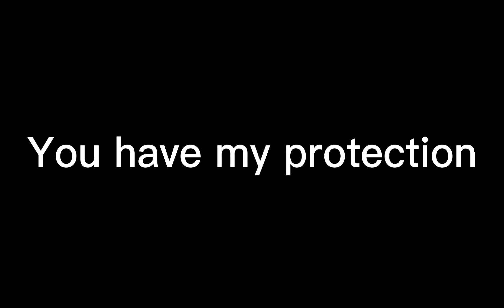I love You Noah/Laura Comforts Noah 💔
*CONTINUING THE CYBERSPACE CORRUPTION ARC*

From what Laura heard...Noah wasn't Feeling well. from what She Heard, Noah's parents yelled at him with no reason. Laura decided to check him out and She took care of him

Are these two try to move on? And The Most important is: Will they stop the Cyber Corruption and Laura's nemesis? Find Out Soon!

Note:
- Noah Belongs To @spriteanimationsonic
- Laura Belongs To Me
- Hope You will be okay Noah my love...